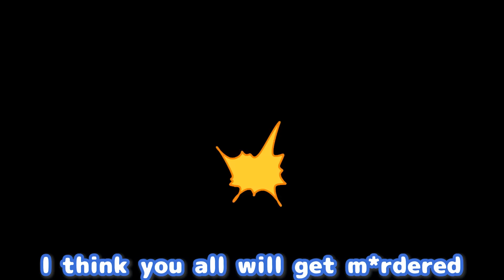Kanataso’s Guide to Defeating Holomembers【Hololive AnimatedClip/Eng sub】【Amane Kanata】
★Source★
【130万人耐久】トークで130万人登録者耐久するぞ！！【天音かなた/ホロライブ】

★Hololive Member Channel★

★Translated by★
Sanguis-san